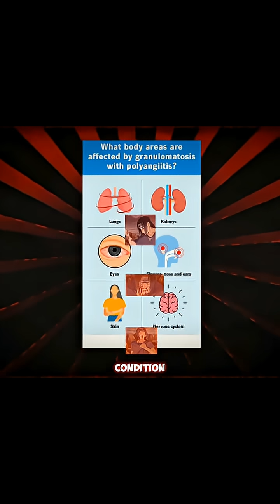tachi Uchiha Was Dying From This Disease… (Medical Proof) | Day 5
Day 5 of diagnosing fictional characters. Until I get sued.

Today we break down the truth behind Itachi Uchiha’s mysterious illness — and why his symptoms perfectly match a real-world autoimmune disease.

Coughing blood.
Severe fatigue.
Progressive blindness.
Hemorrhaging every time he used the Mangekyo.

This wasn’t “anime sickness.”
This was systemic vasculitis — a condition that destroys blood vessels from the inside out.

Itachi wasn’t weak.
He was fighting Sasuke while his lungs were filling with blood and his kidneys were shutting down.

This is the REAL medical diagnosis behind one of Naruto’s most tragic characters.

Diagnosis: Systemic Vasculitis (Microscopic Polyangiitis).

Stay sharp.